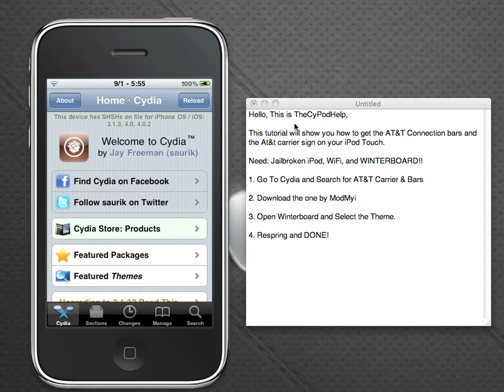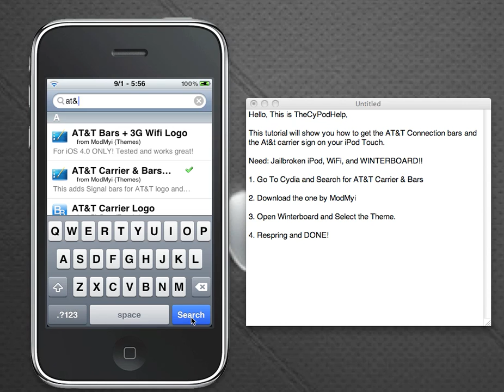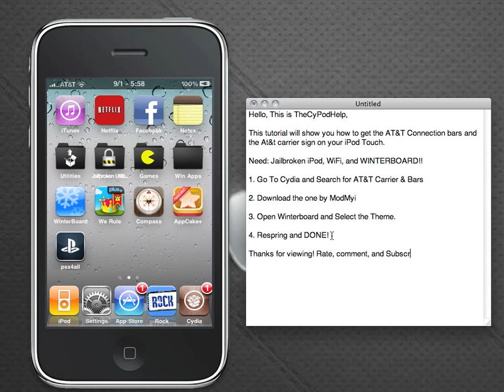How To Get AT&T Bars and Carrier on Jailbroken iPod Touch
This tutorial will show you how to get the AT&T Connection bars and the At&t carrier sign on your iPod Touch.

Need: Jailbroken iPod, WiFi, and WINTERBOARD!!

1. Go To Cydia and Search for AT&T Carrier & Bars

2. Download the one by ModMyi

3. Open Winterboard and Select the Theme.

4. Respring and DONE!